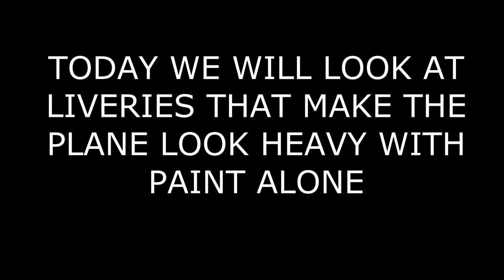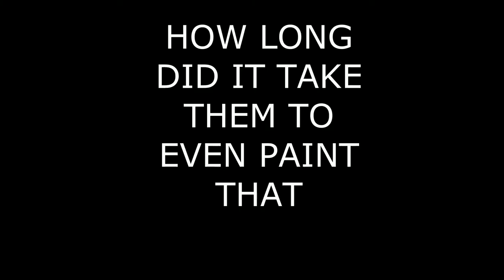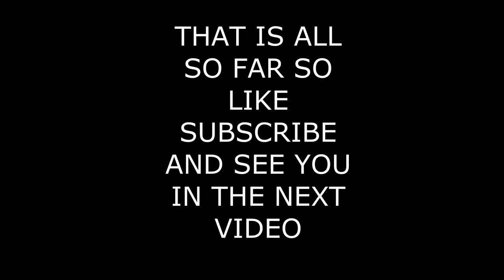PLANE LIVERIES THAT MAKE PLANES LOOK HEAVY WITH PAINT ALONE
DONT YOU GUYS THINK THAT PLANE LIVERIES GIV WEIGHT. HERE ARE PLANES THAT USE A LOT OF IT.